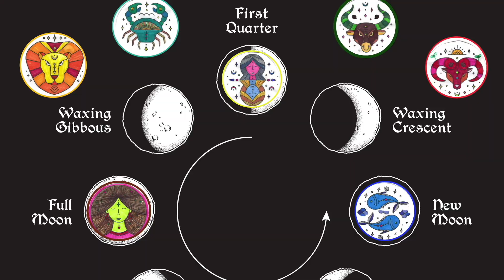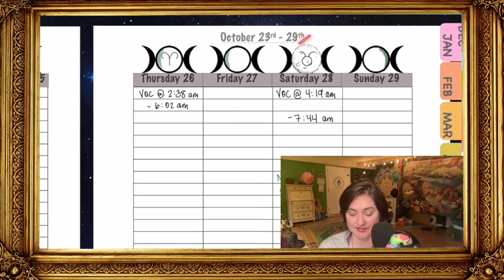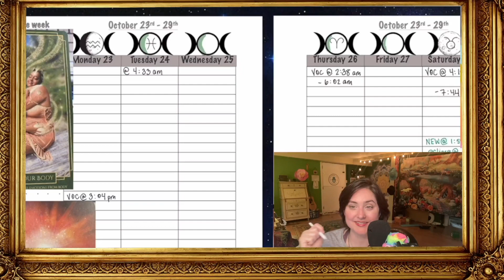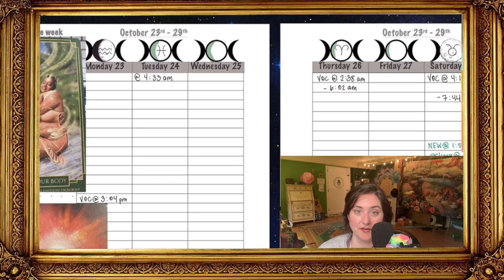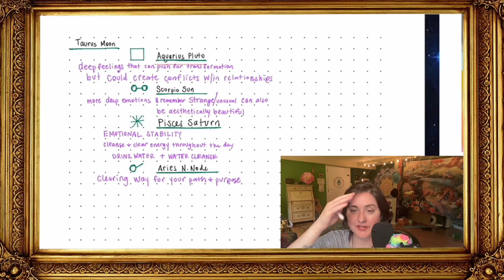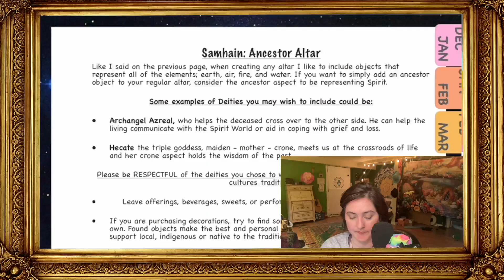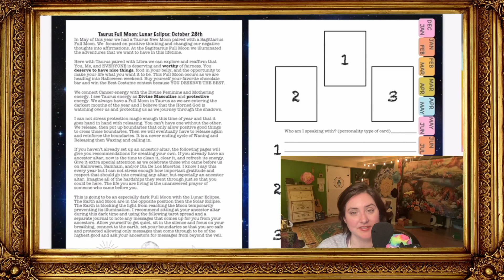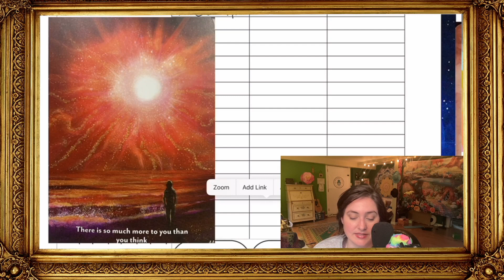Weekly Moon Update: October 23rd - 29th: Taurus Lunar Eclipse: Reclaim Your Body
Its already time for the Lunar Eclipse in Taurus! Use this week to prepare.

News and updates: 0:00
Intro: 1:34
Flow of the week: 2:33
Monday/Aquarius: 3:28
Tuesday/Pisces: 6:33
Thursday/Aries: 8:56
Saturday/Taurus: 9:40
Full Moon Lunar Eclipse: 10:05
Oracle Cards: 15:56
Thank You! 22:59